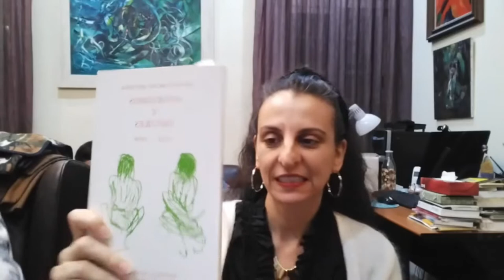71_ Miguel Oscar Menassa. Obra Total. Lectura de la obra completa del poeta y psicoanalista M.O.M.